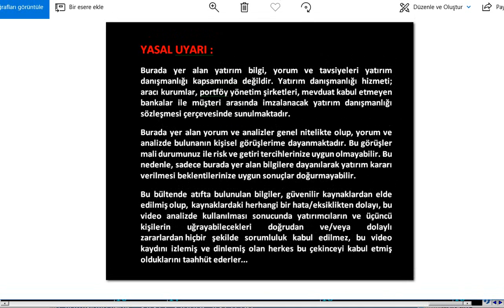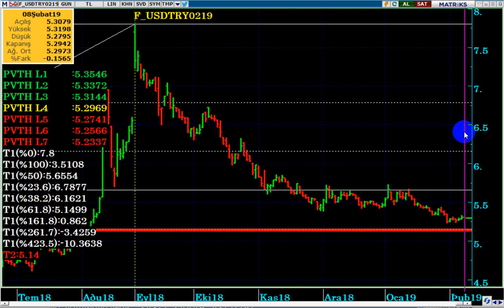DOLAR TL / VİOPUSD ŞUBAT KONTRATLARI ANALİZİ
DOLARTL VİOP ŞUBAT KONTRATLARI ANALİZİ
YASAL UYARI

DolarTL,
Dolar VİOP,
VİOPUSD analizi,
VİOPUSD bu hafta,
VİOPUSD şubat vade,
VİOPUSD Şubat kontratları,
viop analizi,
viop güncel yorum,
viop dolar güncel yorum,
Dolar 2019 ,
Dolar alınır mı,
Dolar analiz,
Dolar canlı,
Dolar kuru,
Dolar tahmini,
Metatrader,
VİOPUSD Şubat vade
Dolar tl,
Dolar yükselir mi, Dolar düşecek mi,
Foreks,
Forex,
Gram altın,
Kur,
Ons altın,
Para kazanma yöntem,
Parite,
Petrol,
Piyasa beklenti,
Piyasa bugün,
Piyasa döviz,
Piyasa haberleri,
Usdjpy analiz,
Usdtry yorum, usdtry analiz,
Altın,
Borsa,
Brent petrol,